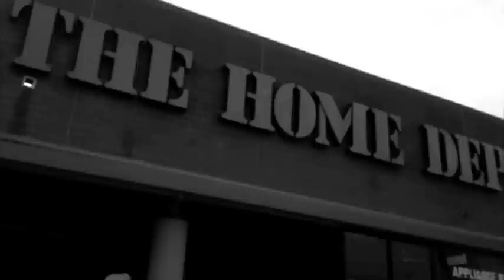Driving Through Texas With Willie Nelson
This song and other songs I wrote are available for download at the following sites. Thanks for listening.